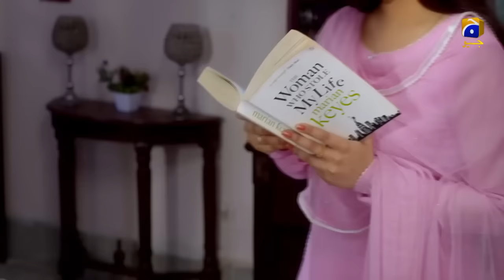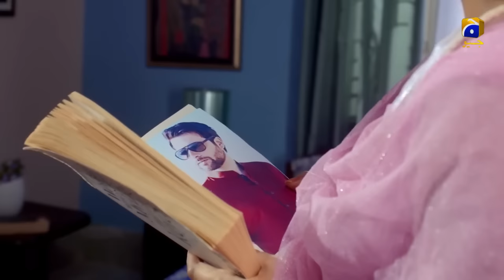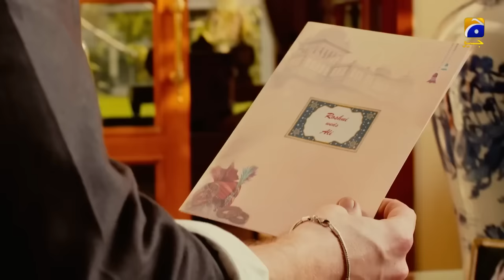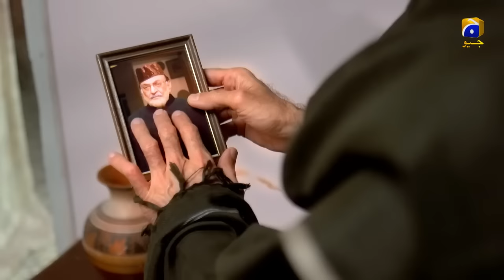Ramz-e-Ishq Episode 01 | Mikaal Zulfiqar - Hiba Bukhari - Kiran Haq - Gohar Rasheed | Har Pal Geo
Written By: Misbah Nausheen
Directed By: Siraj Ul Haq
Produced By: Abdullah Kadwani & Asad Qureshi
Production House: 7th Sky Entertainment

Cast :
Mikaal Zulfiqar
Hiba Bukhari
Kiran Haq
Mirza Gohar Rasheed
Abid Ali
Aijaz Aslam
Zainab Qayoom
Nida Mumtaz
Shabbir Jan
Azra Mohyeuddin
Shaista Jabeen
Faryal Mehmood
Manzoor Qureshi
Mubasira Khan
Shehzad Mukhtar
Sofia Khan